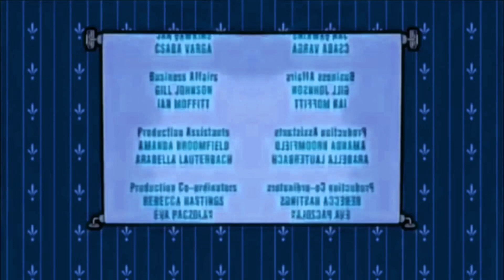Mr Bean End Title In G-Major 413 (New Effect)